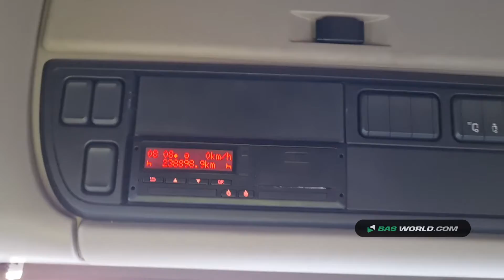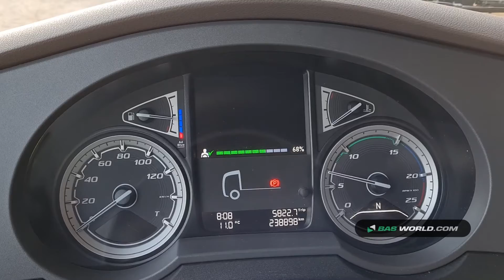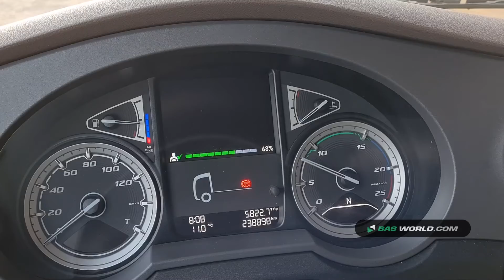70153402 DAF XF